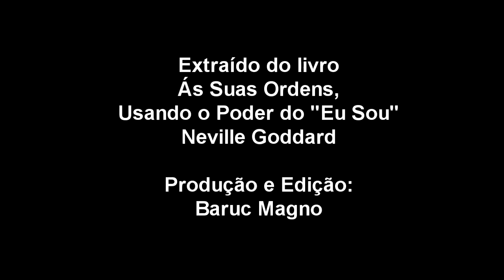Usando o Poder do Eu Sou - Neville Goddard